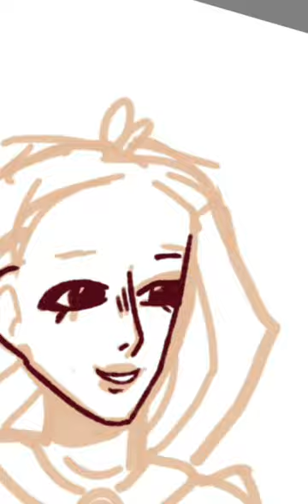Speedpaint46.Покахонтас.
Здравствуй,это очередное видео из серии диснеивских принцесс.В этом видео я нарисую замечательную Покахонтас.
▪️Трек:
Heartbeat Lofi Hiphop
▪️Автор трека:
Lofi Sleep Chill & Study & Lo Fi Hip Hop & Chillhop Music